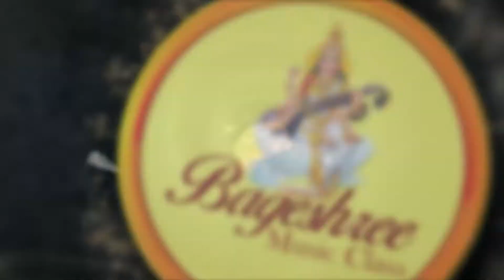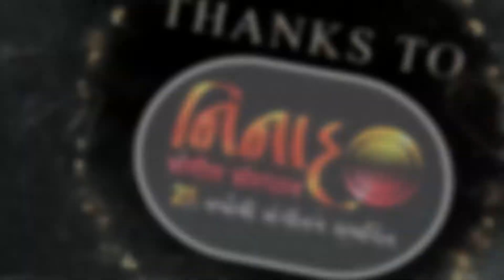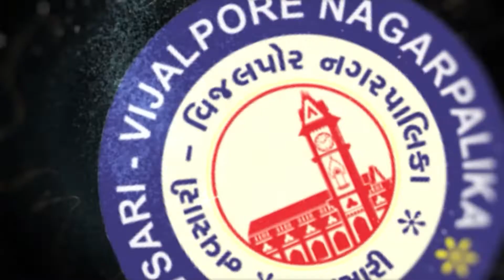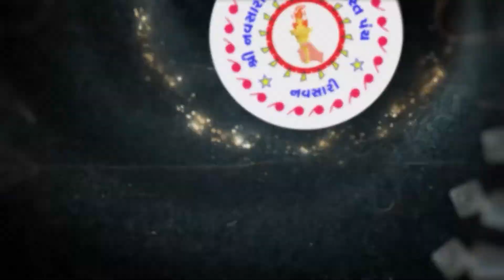Zatpat News :- South Gujarat Idol :- Round 3 :- Kalpana Patel Age 42